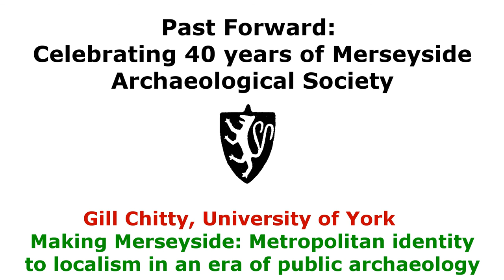Making Merseyside: Metropolitan identity to localism in an era of public archaeology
Merseyside Archaeological Society was founded to protect and encourage public interest in the archaeological heritage of the new Merseyside metropolitan authority formed in 1974. As the MAS celebrates its 40th year, this paper constructs a biography of its achievements and evolution, drawn from the records, publications and experiences of the last 40 years. It considers what is formative in the making of a resilient local archaeological group. How does its history reflect broader shifts in public policy and heritage practice, from creating a new metropolitan heritage identity in the 1970s to the present era of public archaeology and community heritage?

Gill Chitty, University of York